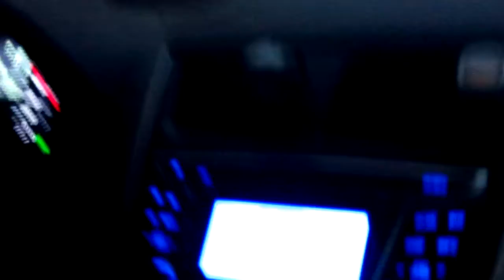Vlog 23 - Journey to Lacombe